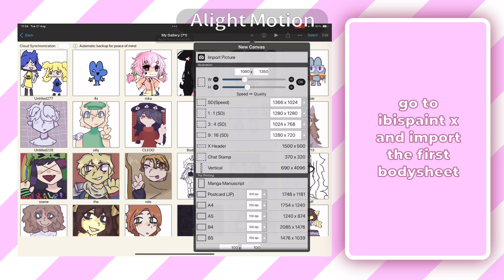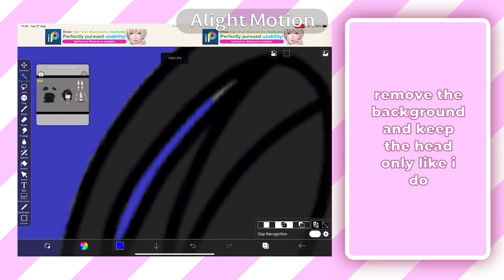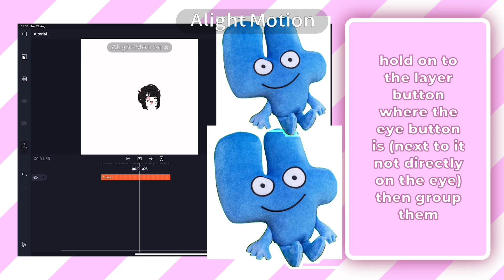,, alight motion face changing tutorial ,, poinaa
for two people who asked me for the tutorial!!

apps:
alight motion
gacha life
ibispaint x